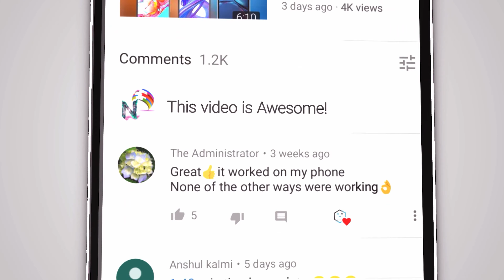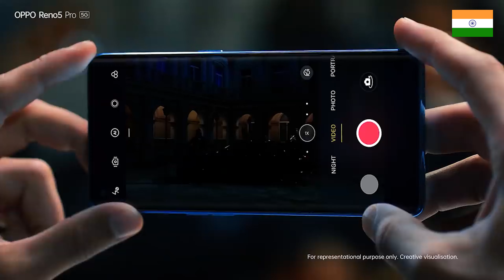Top 3 Best Smartphone Under 35000 | MAY 2021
Oppo Reno 5 Pro
IQOO 7